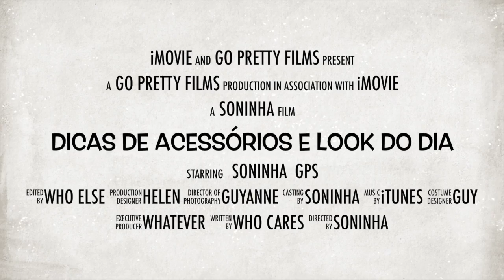Dicas de acessórios e penteado by Soninha GPS